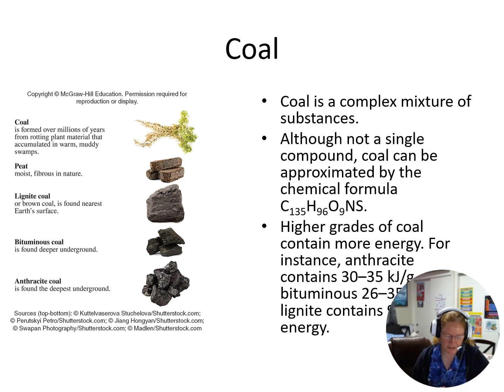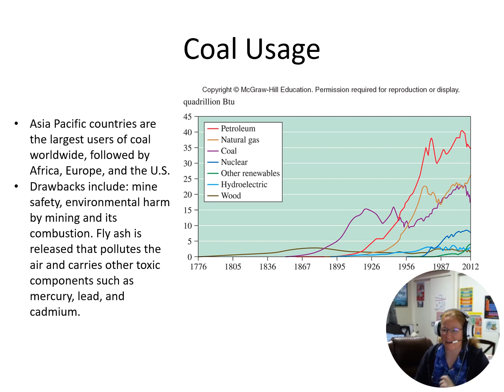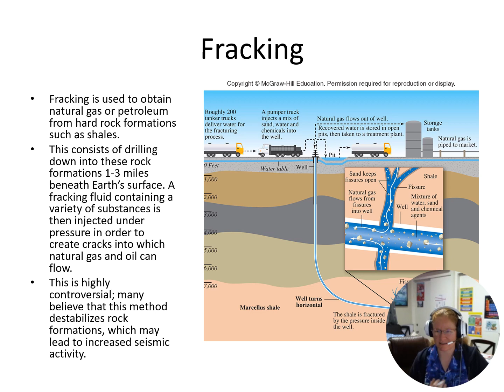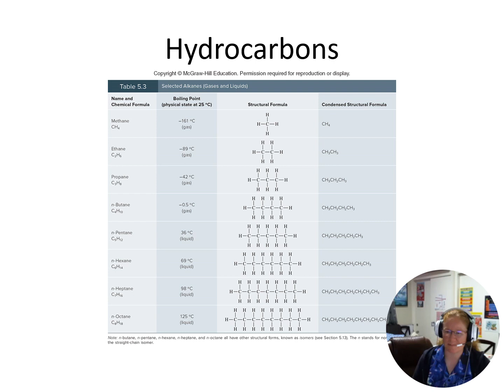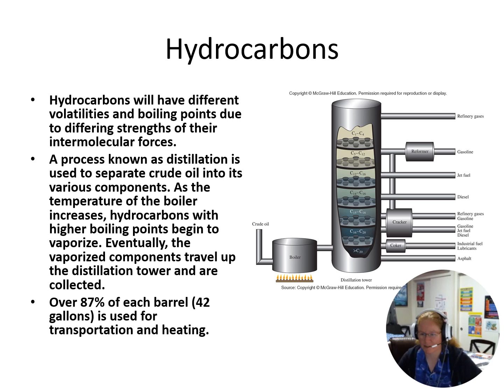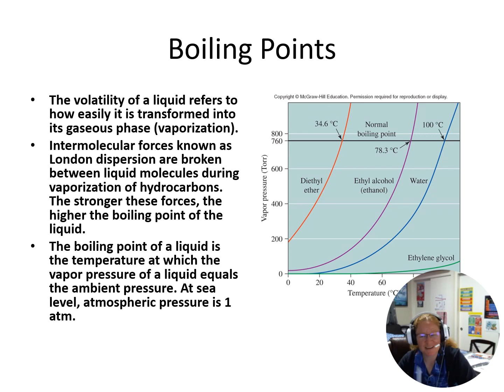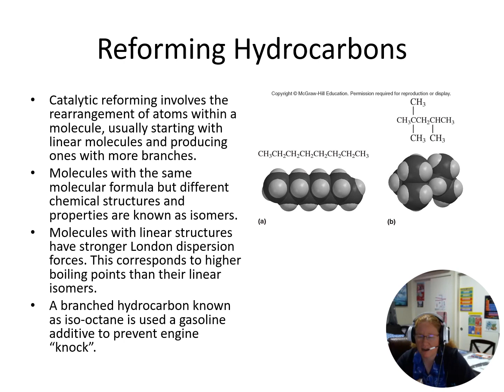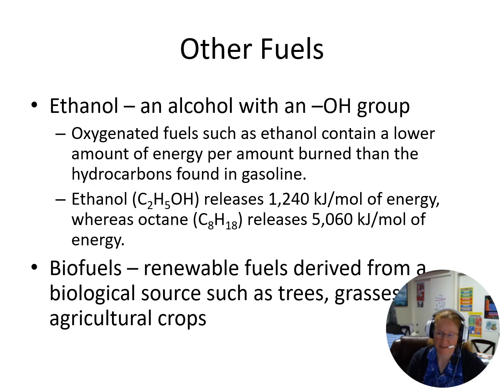111 ACS Chapter 5 Fuels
Brief overview on types of fuels